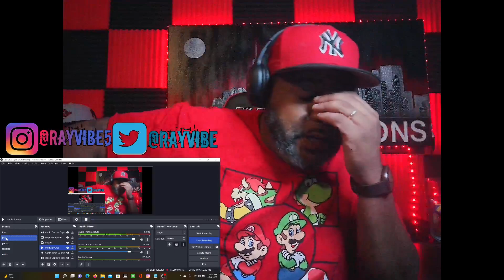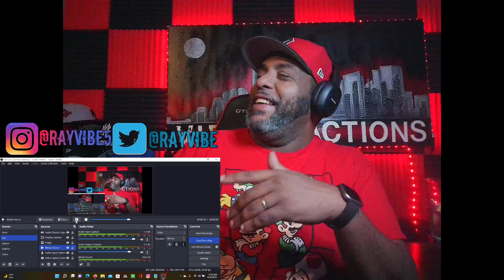Snow Tha Product - Petty (Official Music Video) - REACTION!!!!!!!!!